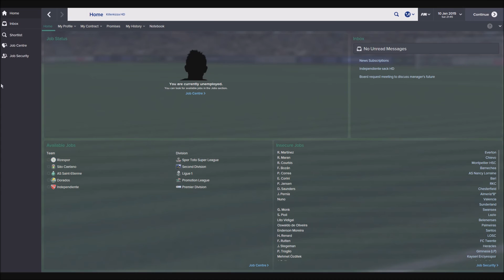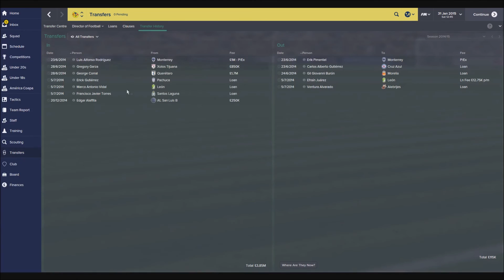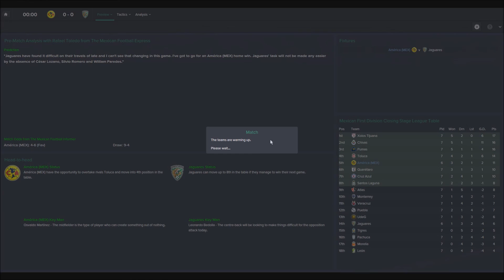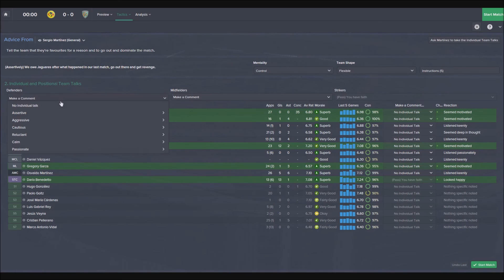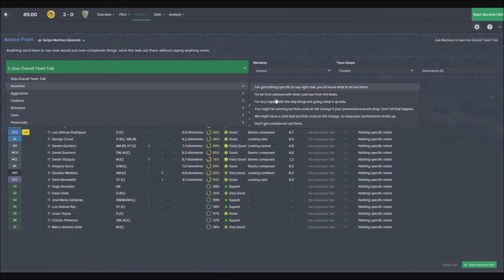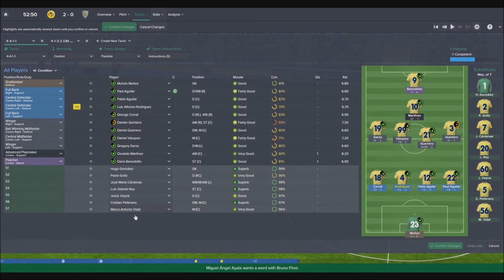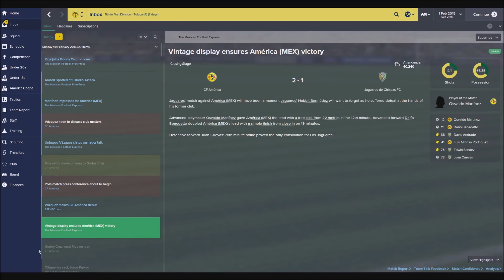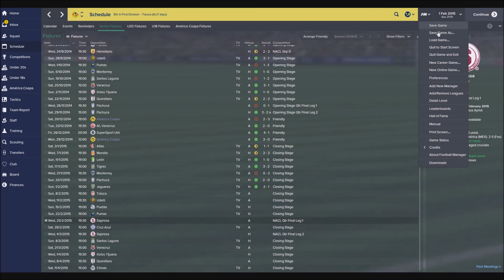Around the World - Ep6 - SACKED ALREADY?!?! - Football Manager 2015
What do you think of episode 6 of Around the World?

Tell me if you enjoyed the sixth episode of Around the World by dropping a like and a comment, if not, tell me why you didn't enjoy it and let me know on some improvements I could make.

Well. this was unexpected... What do you think about the possibility of managing Club America? Hope you like the idea of moving to Mexico AND DON'T WORRY. I will be back to Argentina eventually, I have some unfinished business there in the name of the Argentine Premier Division!